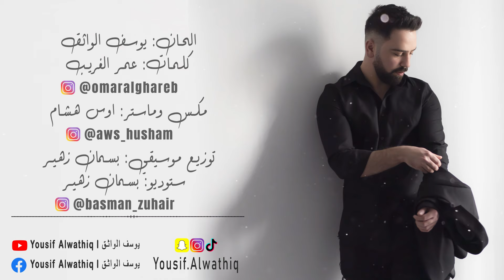Yousif Alwathiq - Latilaab Weyaya [Official Lyrics Video] (2022) / يوسف الواثق - لاتلعب ويايه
Lyrics By: Omar Alghareb كلمات: عمر الغريب
Composed By: Yousif Alwathiq الحان: يوسف الواثق
Arranged By: Basman Zuhair توزيع موسيقي: بسمان زهير
Mix & Mastering By: Aws Husham مكس و ماستر: اوس هشام
Photography & Editing By: JM Production

Song's Lyrics I كلمات الاغنية

لا تلعب ويايه
تخسر ترى هوايه
مو كد الحجايه
شورطك يا حبي

مو كتلي ما اريدك ؟
هذا الحجي يفيدك
ترجعلي مو بيدك
جرّه اذن هايه

تسمع كلامي تعيش ويايه راضي
غيرك لعب وياي سويته ماضي

يا عمري مو تهديد تفهمني اريدك
تلعب ويايه انساك لو روحي بيدك

مو كتلي راح انسى ؟
بدونك صدك ونسه
راجع شكو هسه ؟
ودمعاتك بطولك؟

حبك شلع كلبي
روح انسى يا حبي
بيك الندم واضح
شوفه بالمرايه

راجع الي ندمان تريد اهتمامي ؟
كتلك تظل وياي تسمع كلامي

راجع الي ندمان راح اهتمامي

فرصه اني راح انطيك بس الاخيره
لو تمشي عدل وياي لو وجهي اديره